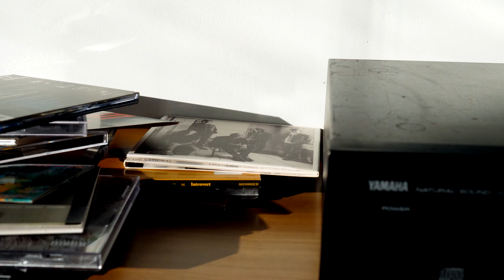Vellamo - Tähdenlentona olohuoneeseen (official video)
Vellamo - Tähdenlentona olohuoneeseen

Säv. & san. Pia Leinonen.
Ohjaus & leikkaus Pasi Räsänen,
kuvaus Pasi Räsänen & Joni Tiala.

C & P Soiva Records 2024.

Sovitus ja tuotanto: Joni Tiala & Janne Ylikorpi
Äänitys ja miksaus: Janne Ylikorpi
Masterointi: Virtalähde Mastering

Laulu ja huuliharppu: Pia Leinonen
Kitarat, koskettimet ja rummut: Joni Tiala
Basso: Janne Ylikorpi